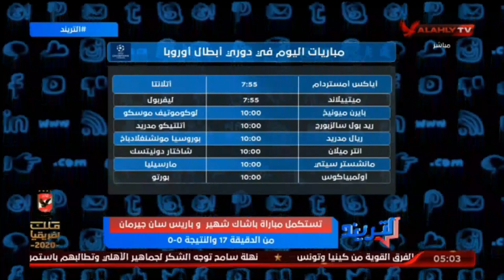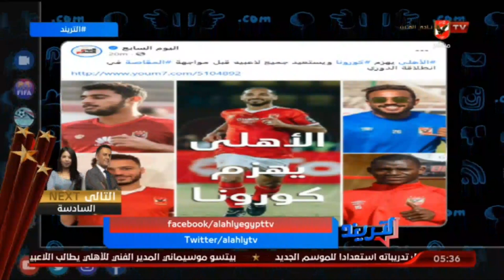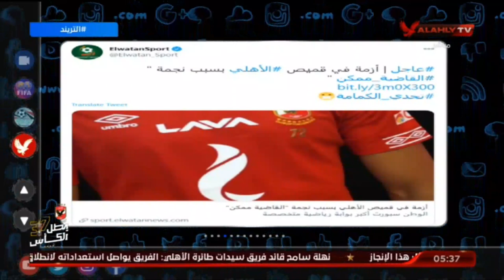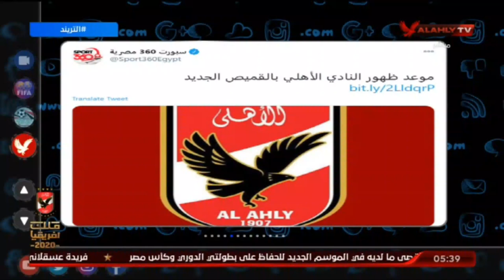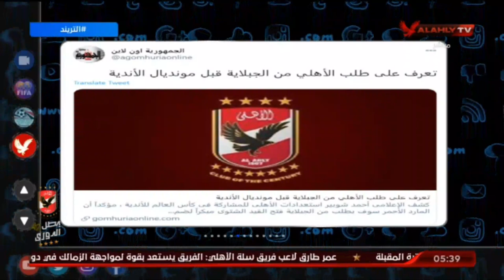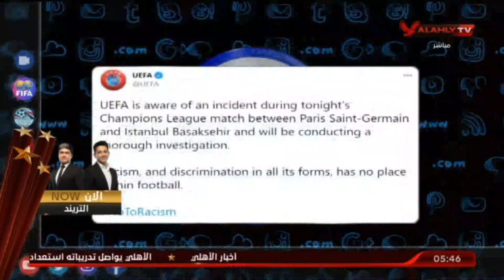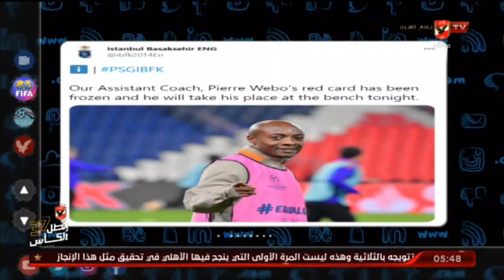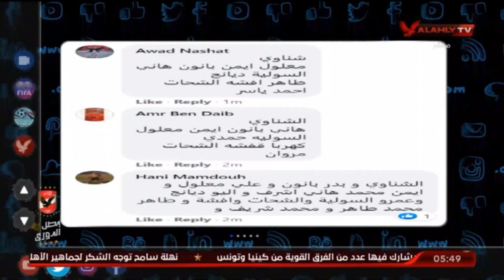الحلقة الكاملة | التريند مع محمد سعيد | 9-12-2020